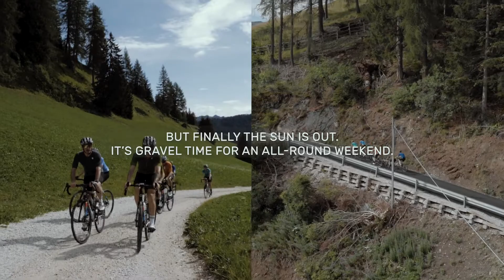SPORTFUL x CINELLI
This is the result of two legendary italian brands coming togheter and write history.

This collaboration stands for friendship ans what to do with friends? Having fun doing what you really love. Take a look at this ride in the Italian Dolomites with @cinelliteam and @cinelli_official - wild animals do not come with our new products and were not harmed in the making of this movie ❤️